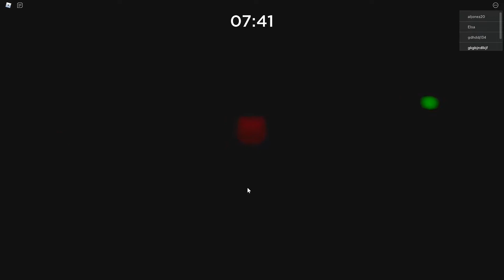how we played just the two of us, with my son